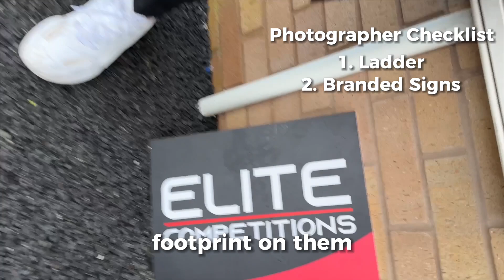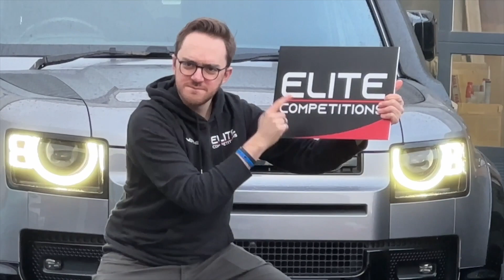5 DEFENDERS? | Vlog